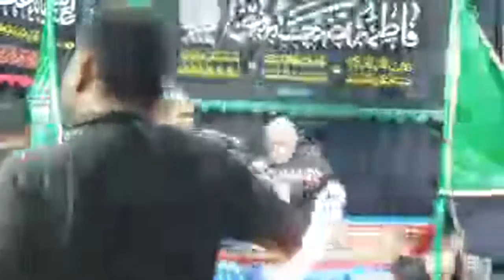Marsiya | Live🔴 Shabbedari 25 Muharram | Imam e Sajjad Puramaroof | Anjuman Mazloomiya Jafar tayyar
Live🔴 Shabbedari | 25 Muharram | Imam e Sajjad | Puramaroof Azadari

Sub Title : 25 Muharram PURAMAROOF Mau 2021

 Date : 04 Sep 2021 @ 08:00 pm

Venue : Husainabad Puramaroof Mau

KHITABAT :-
Maulana Janab Qayam Raza Sahab Maroofi

KHITABAT

Maulana Janab Sadiq  Maroofi sahab

Nezamat :-

Janab Jafar e Tayyar Maroofi Sahab

Minjanib :-

Junla o  Momenin e Husainabad, Puramaroof Mau

 Anjuman Haye Matami :-

01- Anjuman Gulazar e Husaini Puramaroof Mau
02- Anjuman Lashkar e Abbas Puramaroof Mau
03- Anjuman Husainiya Puramaroof Mau

04- Anjuman Husainiya  Kopaganj Mau
05- Anjuman  Atfal e Husaini Khairabad Mau
06- Anjuman Aseeran e Karbla Ghosi Mau

 Live on :- Puramaroof Azadari

•••More information•••

Puramaroof Azadari  Mau UP India
Puramaroof's First Live Brodcosting Azadari Channel